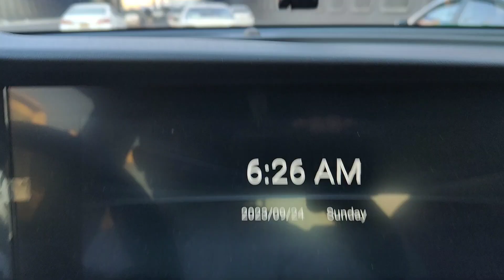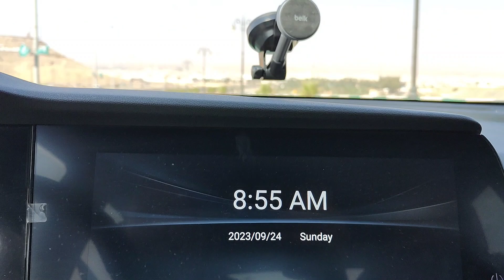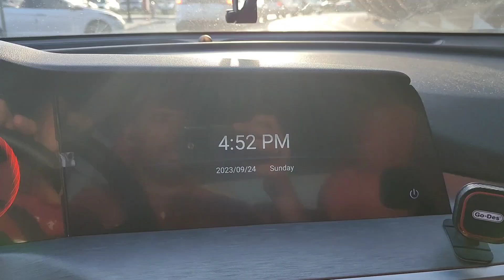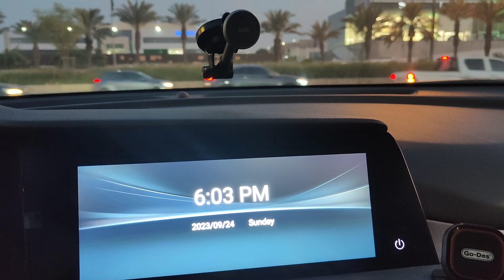National Day Ke Dusre Din | Saudi Arab Ke Driver Ki Life | 2:00 Ghante So Kar 600Km Kaise Chalaya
National Day Ke Dusre Din | Saudi Arab Ke Driver Ki Life | 2:00 Ghante So Kar 600Km Kaise Chalaya @Zoyazain72

💞🇮🇳 I Am Indian 🇮🇳 I Am Work In Saudi Arabia 🇸🇦 House Driver Riyadh City 🏙️💞

💞🇮🇳 I Am From Shimoga District Karnataka India 🇮🇳💞